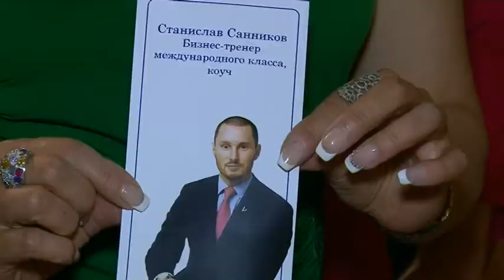Ciel parfum Armenia